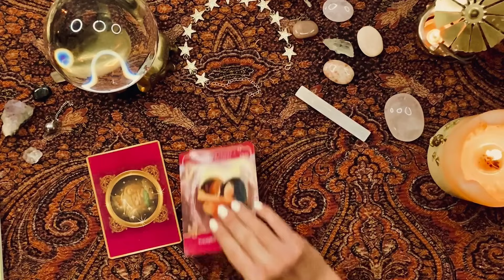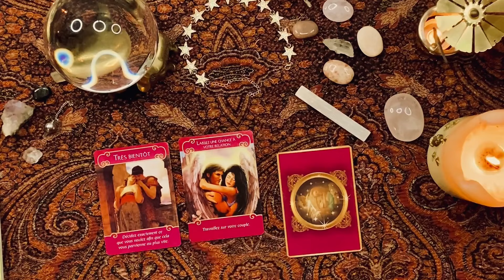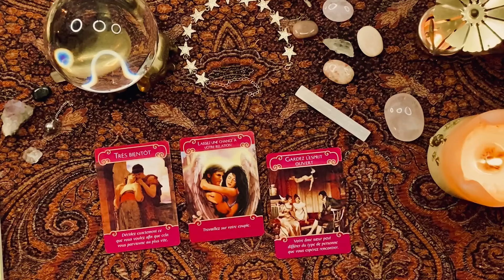Message du jour -✨✨✨ Mardi 23 Avril 2024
Bienvenus à toutes et à tous sur ma chaine "Les Tarots & Musiques d'Ennaë"
et dans des domaines différents. Si vous souhaitez des réponses plus précises dans un ou plusieurs domaines de votre vie en particulier, il est préférable de consulter en privé.
Commentaires :
Les commentaires irrespectueux, dégradants, insultants, relevant de menaces ou de harcèlement seront signalés, bloqués et supprimés.

La musique de cette vidéo est une composition d' Ennaë: Titre : "Neige" - Production Ennaë
Distribution Tunecore